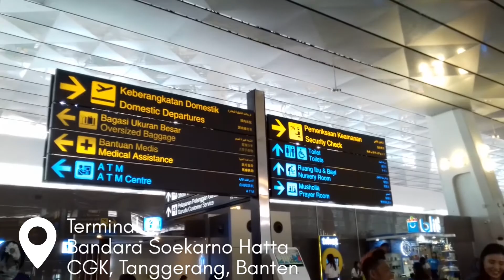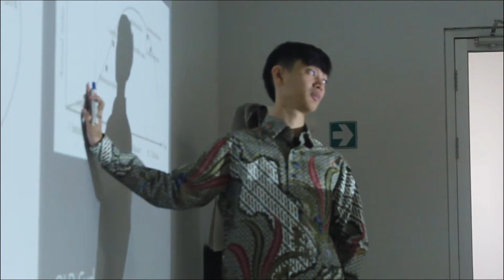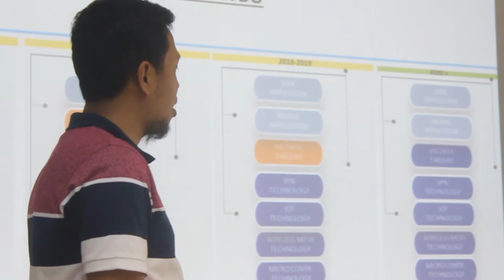Join development Rainboard dan PAMA. BONUS CARA MENJADI STARTUP PESAT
Rainboard berkesempatan menjadi startup yang bekerjasama dengan perusahaan PAMA.
Disini rainboard mendapatkan banyak sekali bekal ilmu dari PAMA.
Mau tahu keseruan Rainboard?
Yuk langsung aja simak videonya!

Find us :
Tokopedia @Rainbot_Solus
Bukalapak @Rainboard Offficial Store